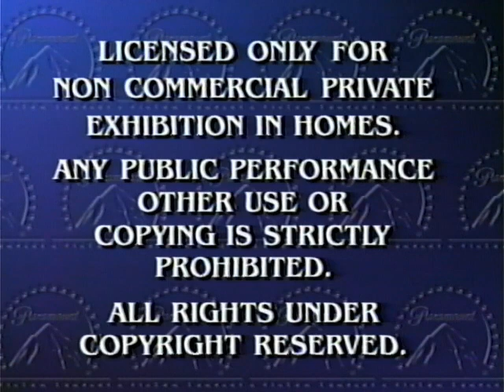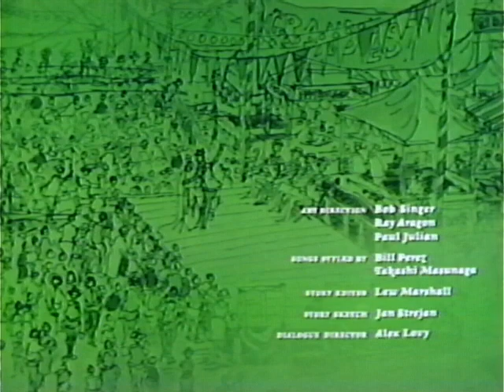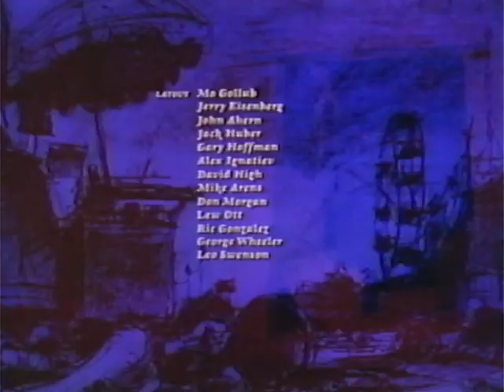Opening/Closing to Charlotte's Web 1996 VHS